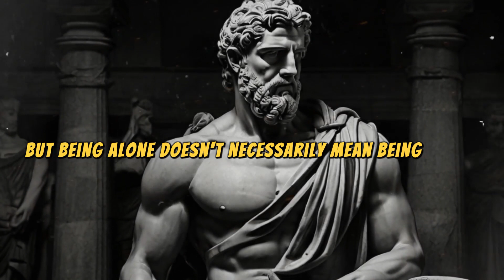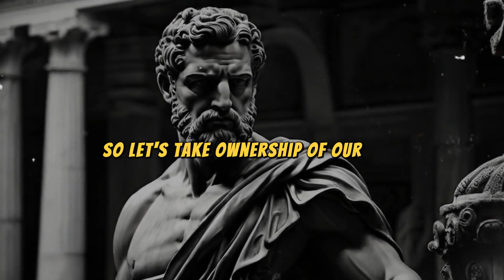"Stoic Wisdom ( 9 Essential Tips for Smart Men's Relations with Women")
📌  Join us on this inspirational journey into the realms of wisdom and relationships! Discover how Stoic philosophy can inspire us to build healthy and sustainable connections. By delving into the methods of ancient sages, we'll explore applying Stoic principles in modern relationships. Gain valuable tips for effective communication, fostering mutual respect, and achieving mutual growth. Let's build relationships based on solid foundations to achieve happiness and balance in life! 💖✨

Explore the profound philosophy of Stoicism with insights from renowned figures such as Marcus Aurelius, Seneca, and Epictetus. Dive into the core principles, mindset, and practices of Stoicism to cultivate wisdom, resilience, and inner peace. Discover Stoic meditation techniques and timeless wisdom for modern life. Join us on a journey of self-discovery and personal growth as we delve into the depths of Stoic philosophy and its practical applications in today's world."

✨ Join us to enrich your mind and soul! ✨Stoic